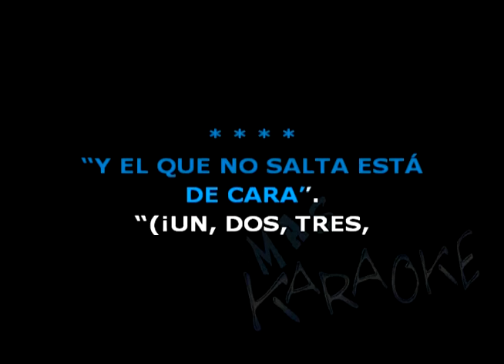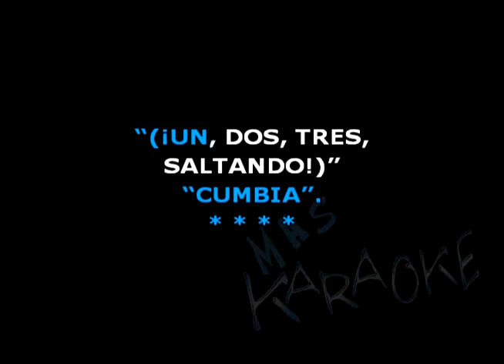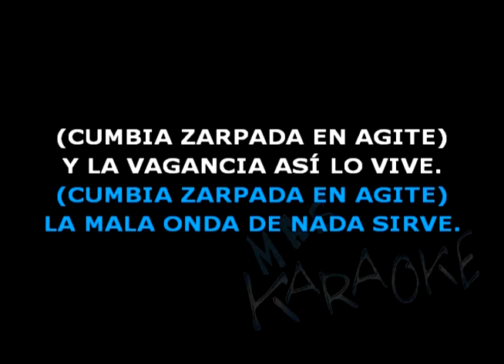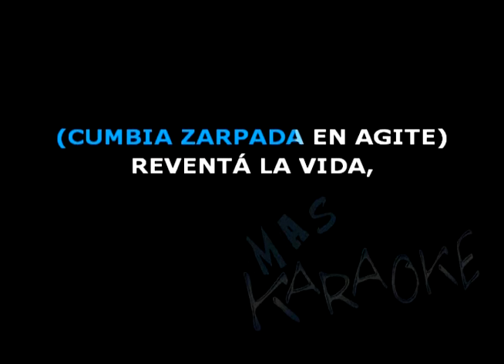😎 CUMBIA ZARPADA / LBC 🎤MAS KARAOKE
Pista 8 de La Banda de Carlitos

😃 Mas Karaoke es un canal de Youtube exclusivamente de canciones karaoke gratis. Pistas instrumentales con letra sincronizada con descarga directa. Mas Karaoke es para cantar con base instrumental, ya sea como juego o por profesión lo importante es pasar un gran momento.